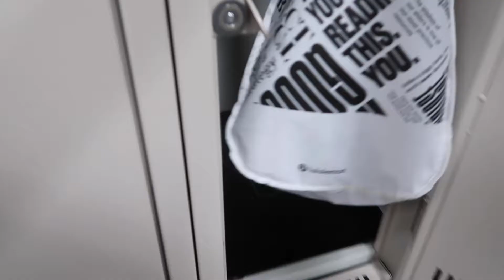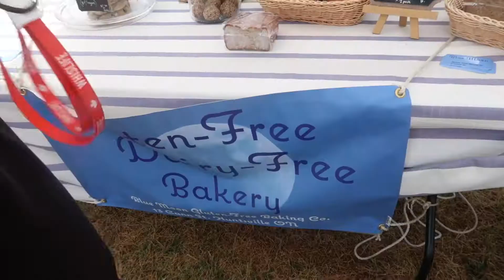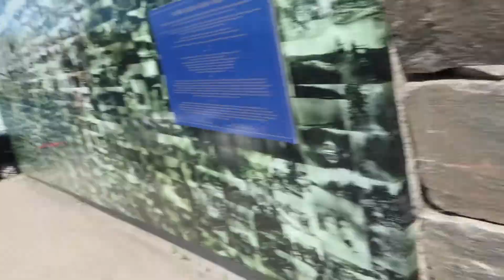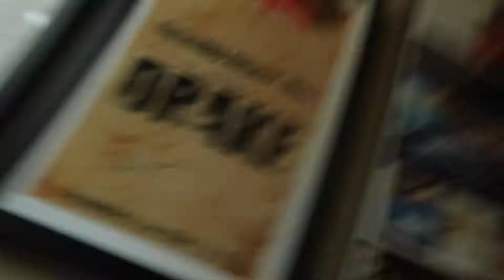day in my life: day off!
Hi Loves! Todays video is a vlog of a day off in Muskoka! lmk what you want to see next down below! lots more to come✩

xx, Kenzie

Lets be friends! :
I N S T A G R A M: @mackenziestrong
T W I T T E R: @kenzie_strong